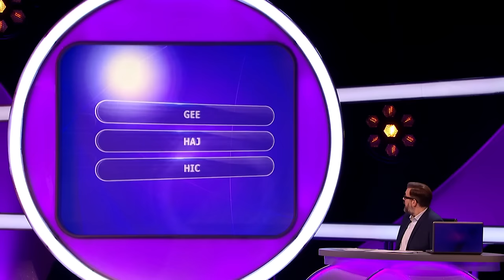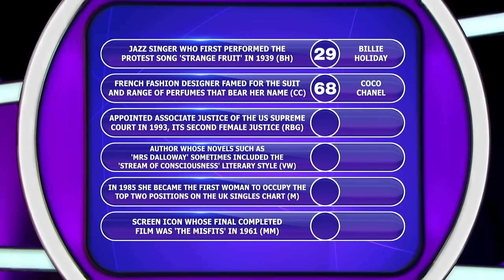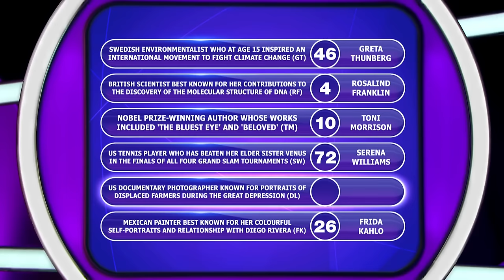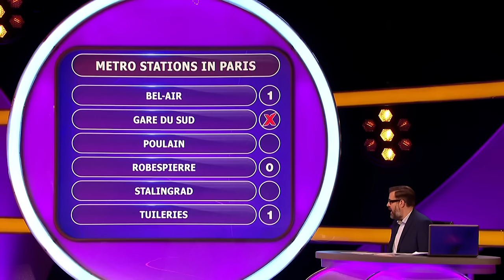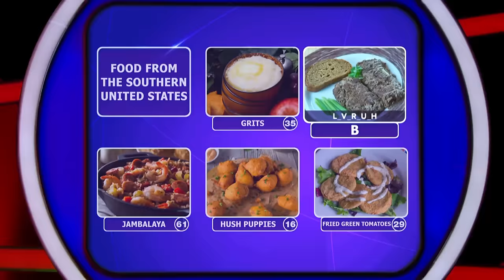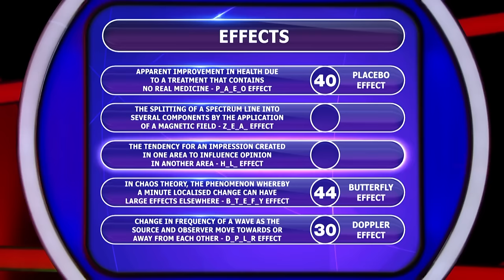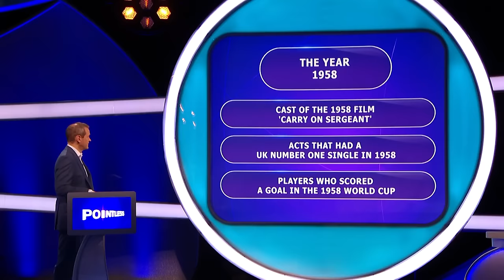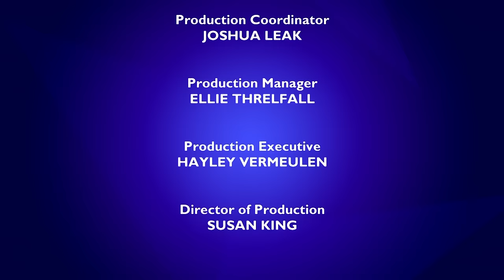Women Of The Year Quiz | Pointless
In this gripping episode of Pointless, contestants are challenged as they delve into Time Magazine's 100 Women of the Year, revealing the influential figures who shaped history. They also face the challenge of crafting three-letter words from the first ten letters of the alphabet. The finale explores intriguing effects, from medicine to chaos theory, showcasing the contestants' breadth of knowledge. Tune in for a rollercoaster of intellect and intuition, culminating in a thrilling head-to-head showdown.